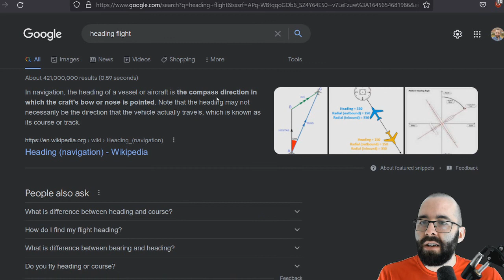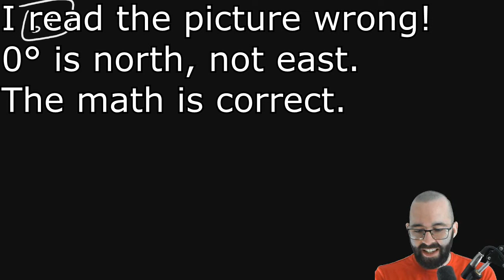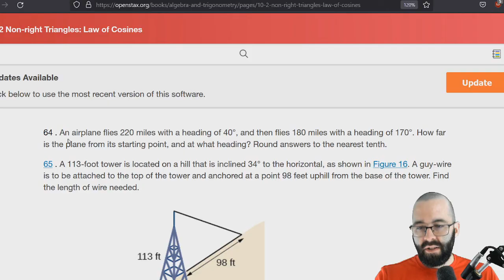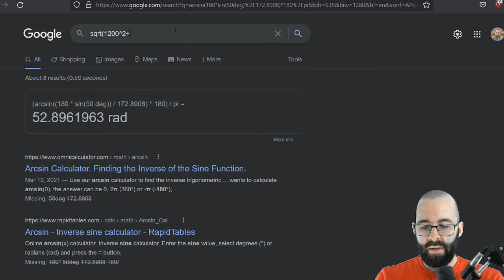10 2 4 Selected Homework Problems 8, 34, 44, 64, 72